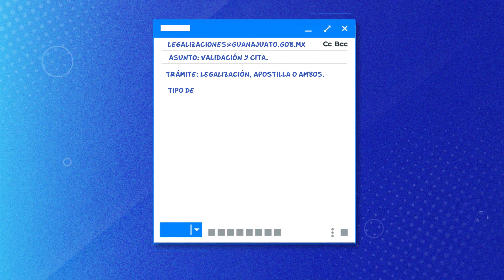¿𝗥𝗲𝗾𝘂𝗶𝗲𝗿𝗲𝘀 𝗮𝗽𝗼𝘀𝘁𝗶𝗹𝗹𝗮𝗿 𝗼 𝗹𝗲𝗴𝗮𝗹𝗶𝘇𝗮𝗿 𝘂𝗻 𝗱𝗼𝗰𝘂𝗺𝗲𝗻𝘁𝗼? 📑🖋️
Acércate a la Dirección General de Asuntos Jurídicos, aquí más detalles para realizar este trámite.